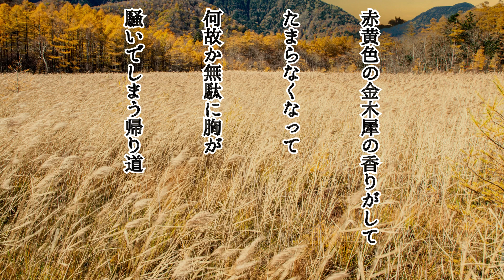【カバー】赤黄色の金木犀/フジファブリック【歌ってみた】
今年は酷暑でしたね。

歌、音源制作、MIX→虎間譲

総合タグ

バーチャルバンドマンの虎間譲です。
名前だけでも覚えて帰ってください。

毎週火曜日21時から定期歌枠🎤
ほぼ邦ロックばかり歌う虎🐅